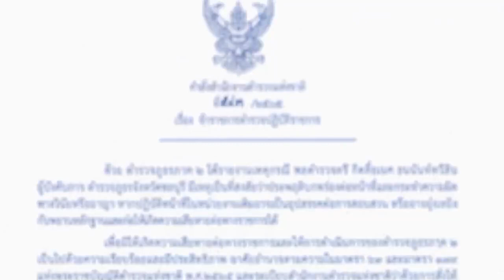เชือดกลางดึก สั่งเด้ง ผู้การฯชลบุรี ส่วนปมเปลี่ยนตัวผู้ต้องหา